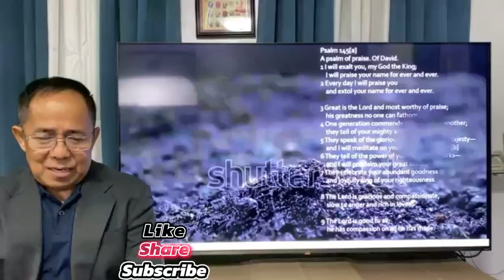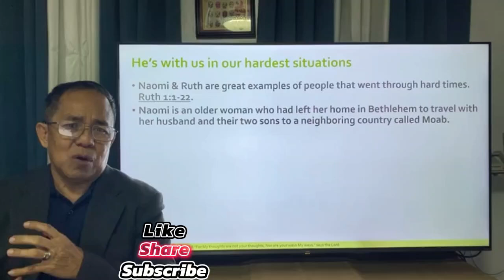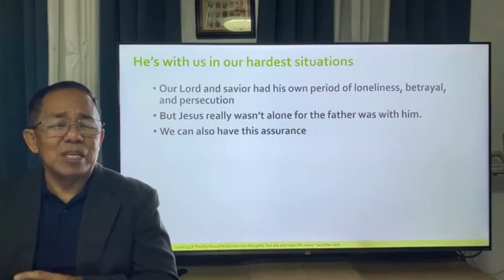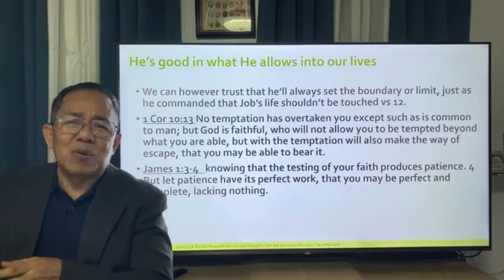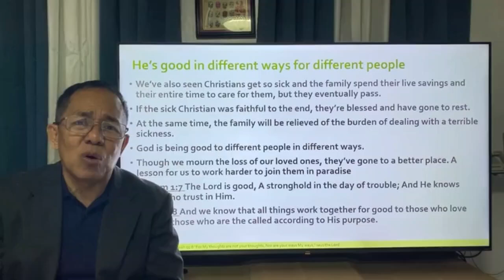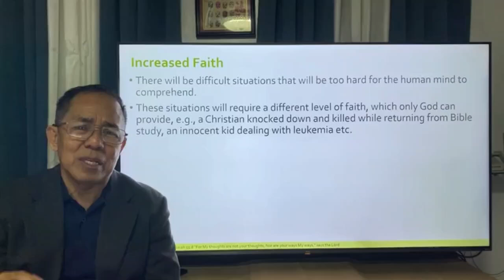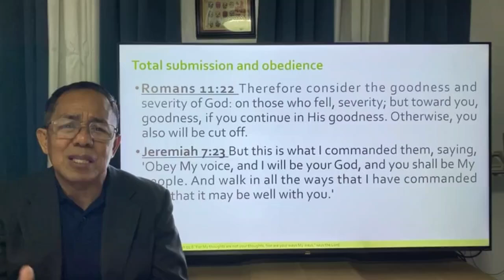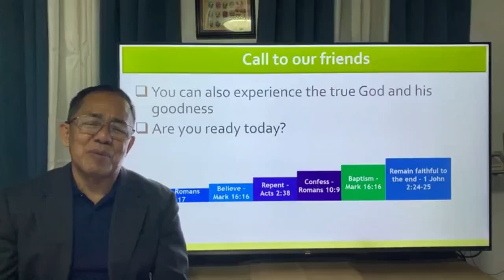ANG Kabutihan ng DIYOS (The GOODNESS of GOD)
Watch this lesson at malalaman ninyo ng buo ang kabutihan ng Diyos sa buhay mo.